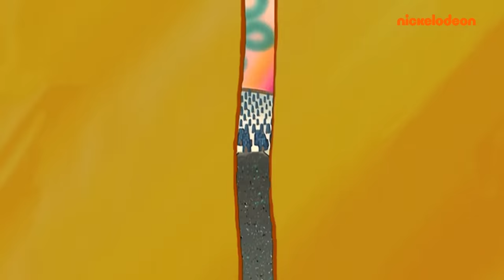SpongeBob | 50 Menit Momen Terbaik Seri 2 | Nickelodeon Bahasa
"Momen Terbaik Seri 2 SpongeBob selama 50 Menit! Bagian 1!

Patrick bekerja di Krusty Krab, Squidward MENINGGALKAN Bikini Bottom, dan SpongeBob Bertemu Bubble Buddy! Seri 2 SpongeBob SquarePants dipenuhi dengan kenangan indah - mana favorit kamu?"